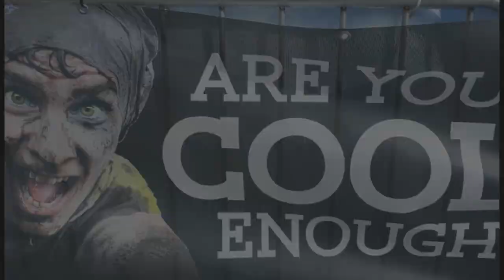Hochkoenigman Endurance Trail